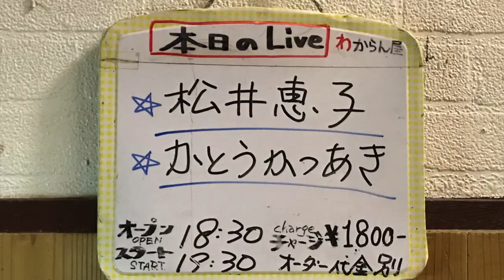slowly town@manjyuji2001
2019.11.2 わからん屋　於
かとうかつあきオリジナル
松井恵子とふたりによる掛け合い漫才のような曲です。